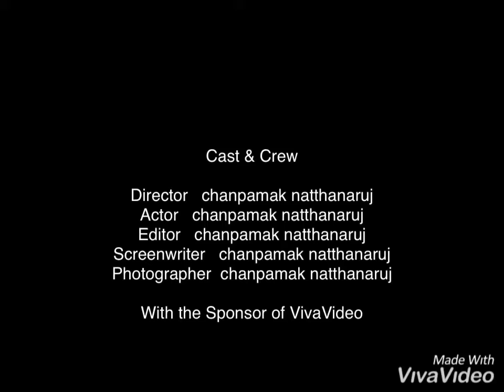Love myself... I feeling nobody care about me...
Love myself